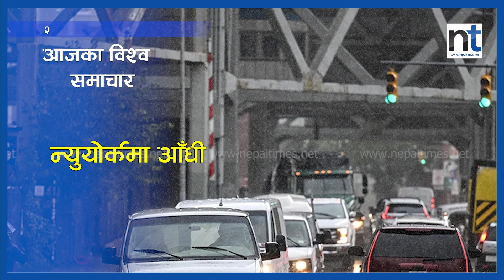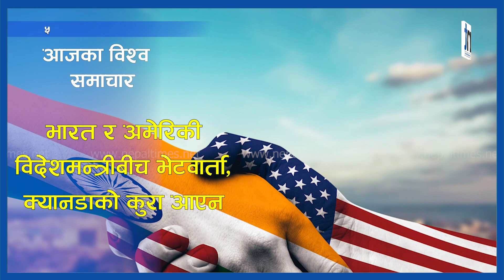Top World News|| Nepal Times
Produced By: Nepal Times Media Private Limited
News Edited By: Harihar Nepal
Video Edited By : Nepal Times